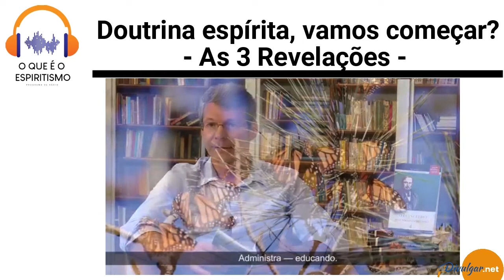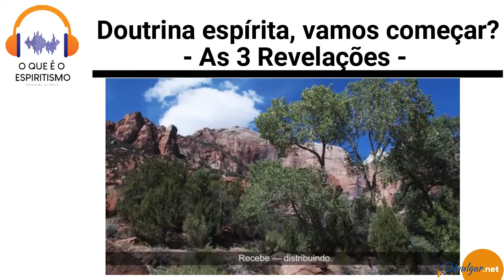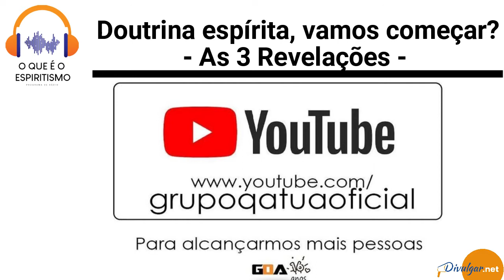As 3 revelações com Andrea dos Anjos e Reinaldo Linhares